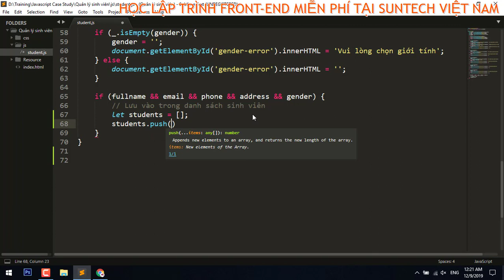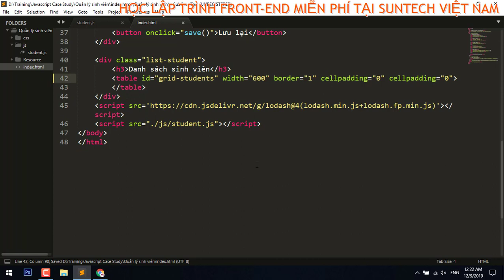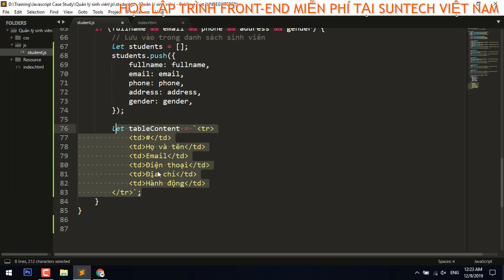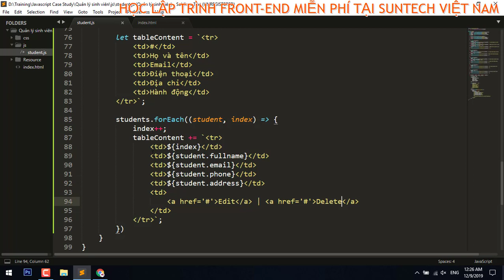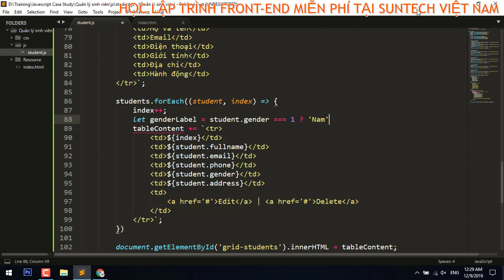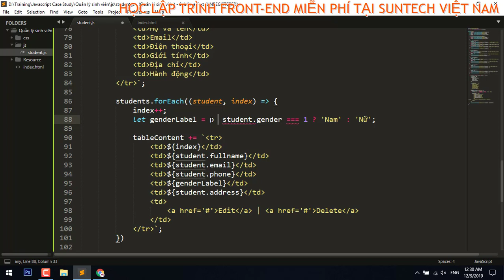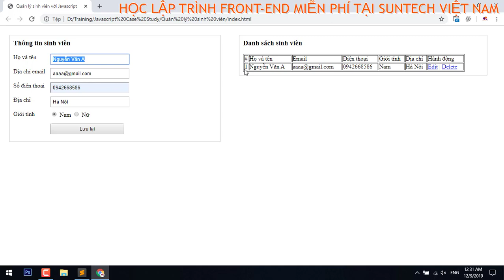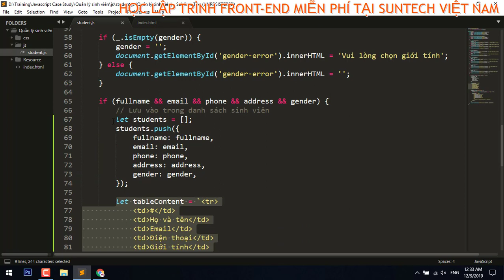Chức năng thêm mới sinh vinh viên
Chức năng thêm mới sinh viên bằng Javascript
✔ CHÚNG TÔI MỞ LỚP HỌC FRONT-END WEB MIỄN PHÍ HÀNG THÁNG
✔ INBOX ĐỂ THAM GIA LỚP HỌC